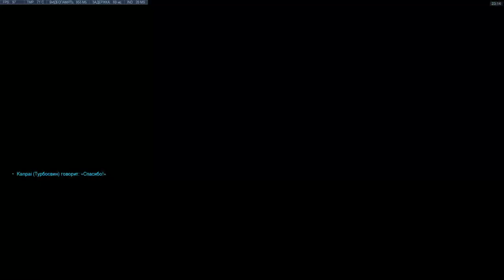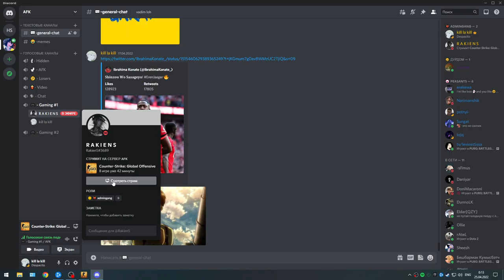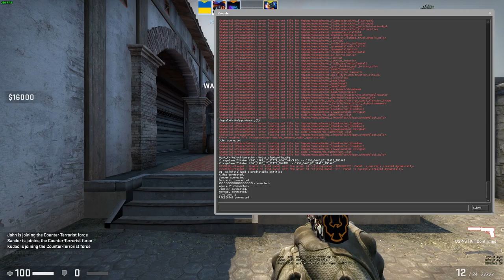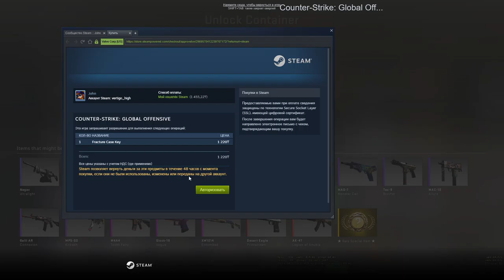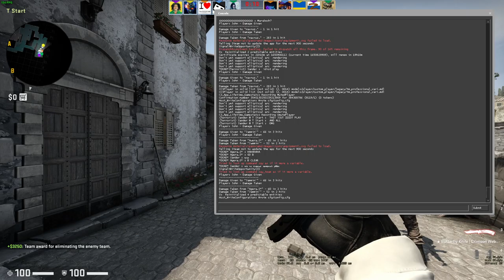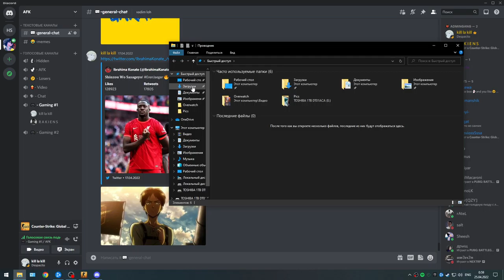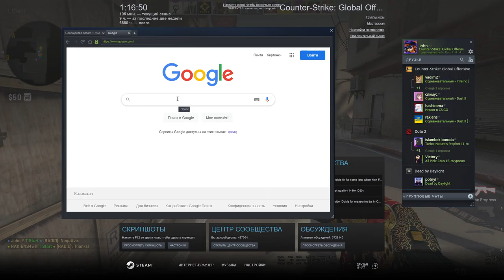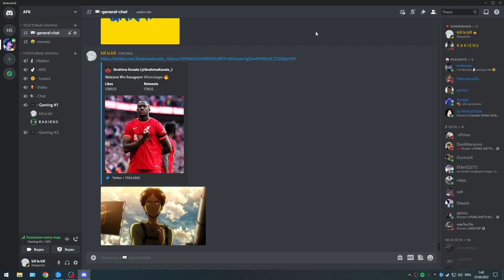April 24, 2022 VOD